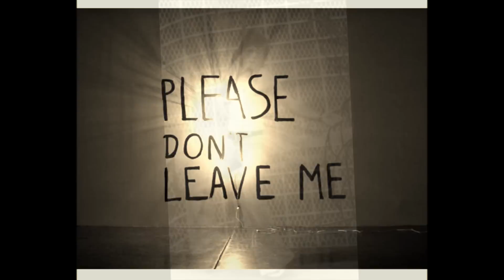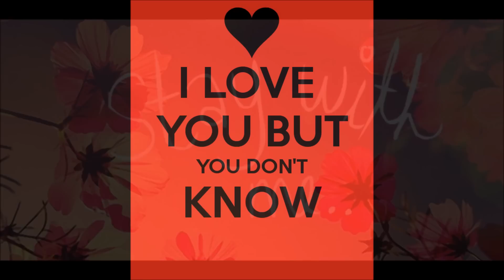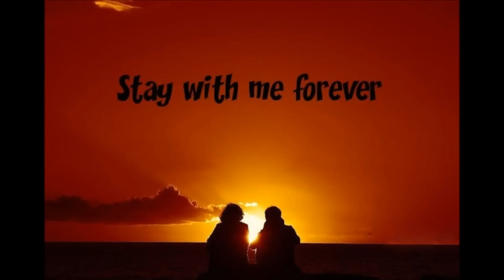Little Bitty Pretty One by Cliff Richard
From the album Rock 'N' Roll Silver & The Rock Connection.  1992